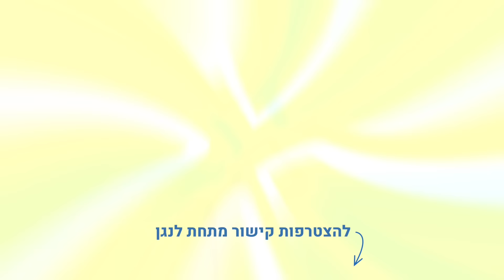האם ידוע מי עומד מאחורי ההדלפה של החומרים הסודיים לאילנה דיין?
תמונה צילום מסך ערוץ 12

קרדיט צילום: פלאש 90
ENVATO ELEMENTS

6840 מוטי קידר -שידור חי יוני בן מנחם - תחקיר אילנה דיין